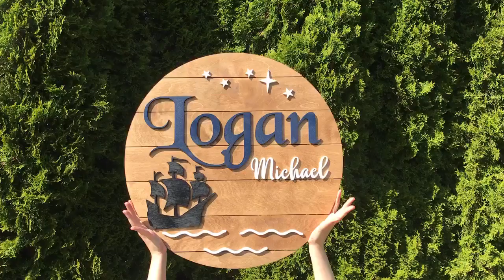Pirate Ship Nursery sign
Customizable Nursery Sign. Change your fonts, colors and stains!